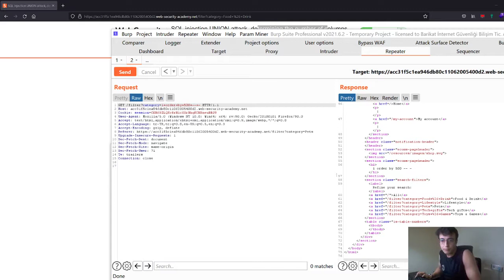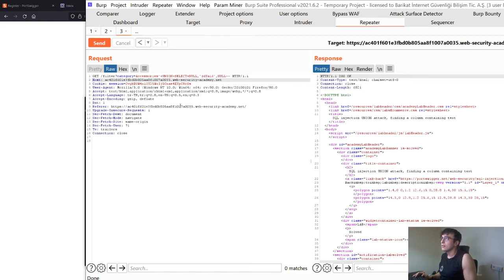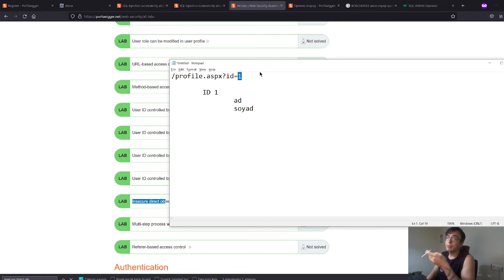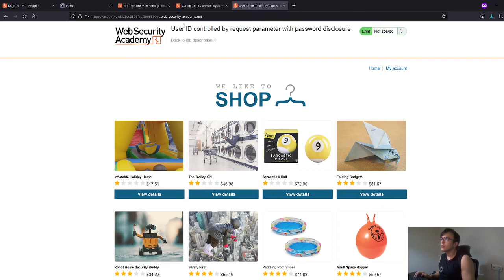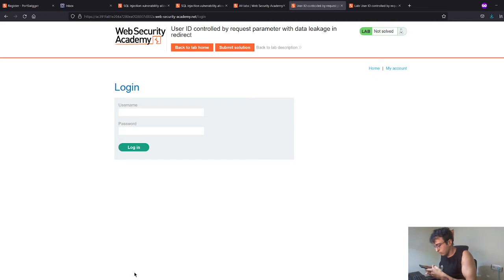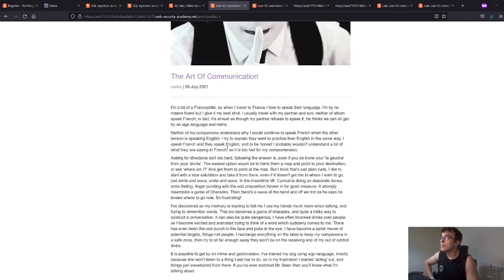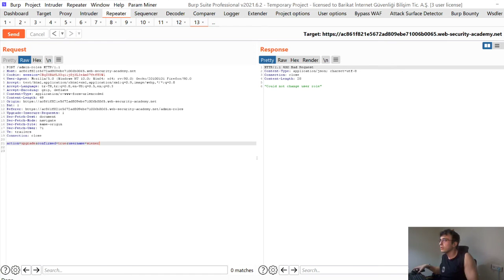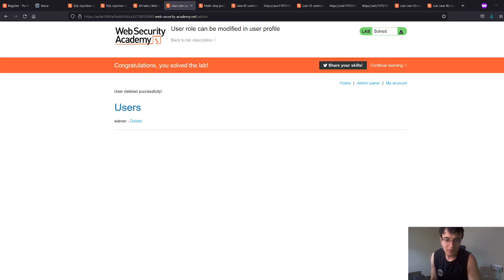Web Uygulama Güvenliği | IDOR & Access Control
01 Ağustos Twitch yayını. Web uygulama güvenliği.